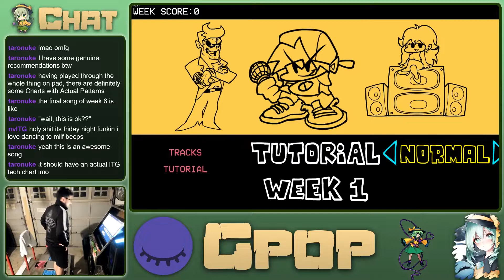[Friday Night Funkin'] Playing on an actual DDR Cab - It's Spooky Month! [Week 2]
Vs: Whitty Full Mod (recommended as it fixes sync issues and doesn't punish you for pressing keys when there's no notes):

I have a second channel now! Come check it out if you're into Fighting Games! (including Touhou fighters):